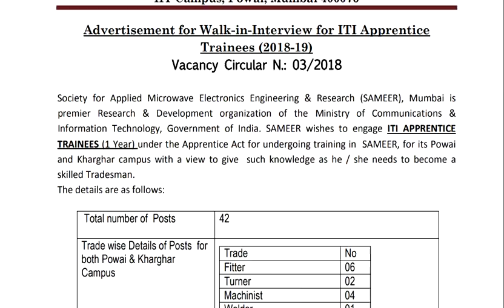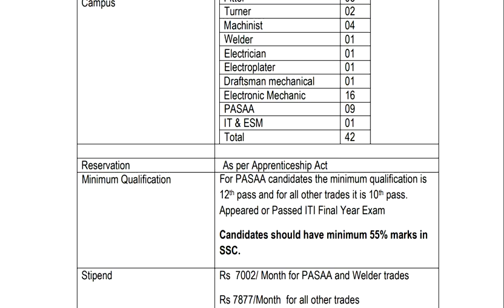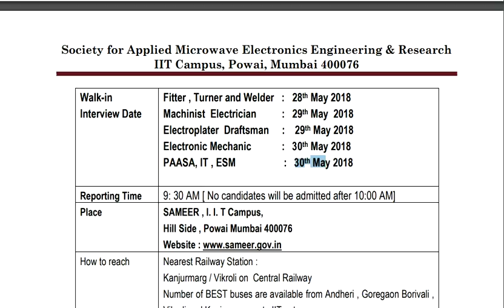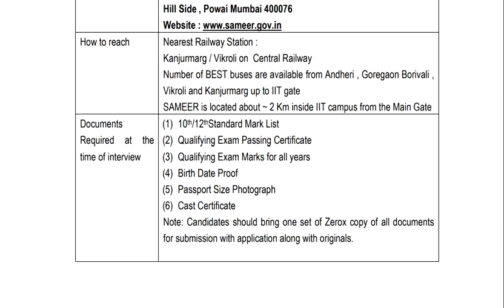NEW JOB ALERT || SAMEER VACCANCY FOR APPRENTICE ITI 42 POSTS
NEW JOC ALERT || SAMEER VACCANCY FOR APPRENTICE ITI